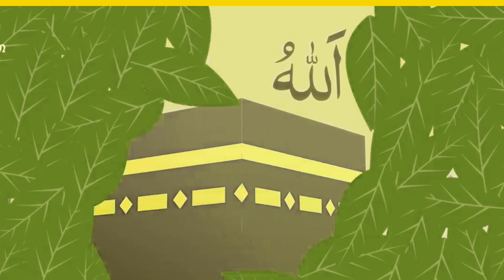Allah ho Allaha ho| hamd||zia information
Allaha ho allaha ho || beautyfull Hamad||  Allaha ki tareef|| zia information||